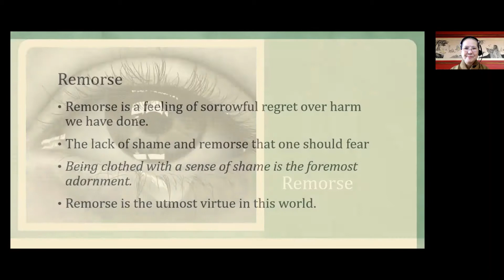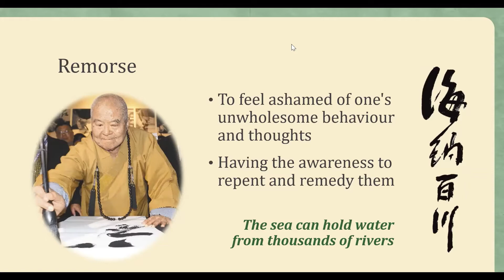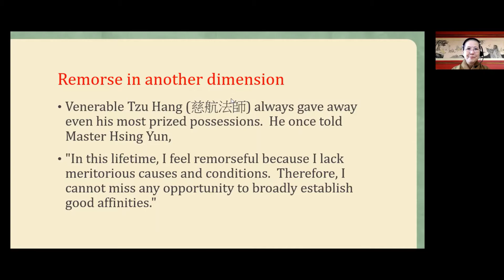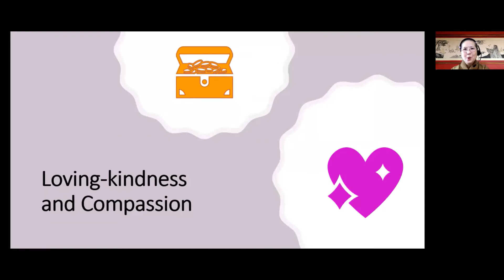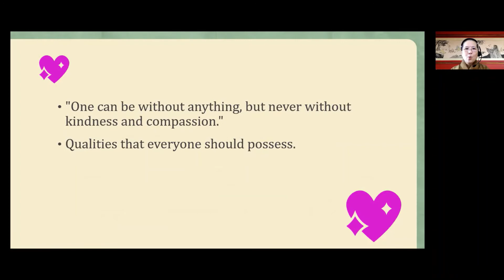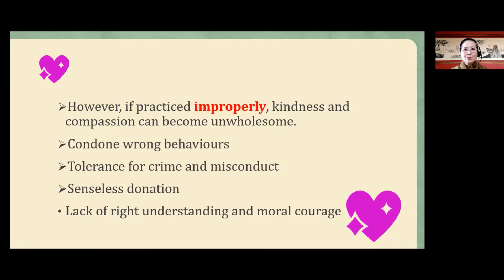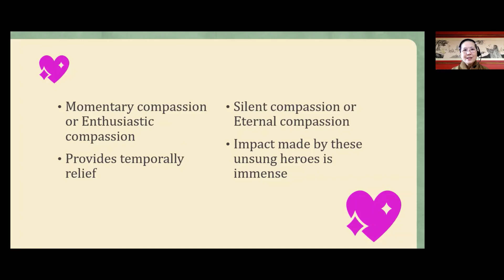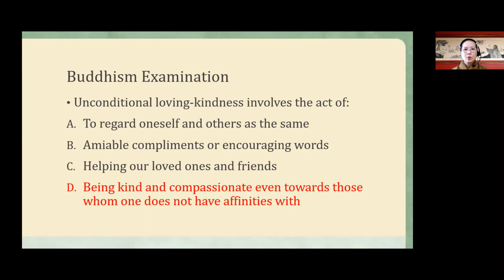20210724 Buddha Dharma Pure n Simple-02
2) Registration Open on 1st July through 1st Sept 2021.
4) Date of Examination: 11 Sept 2021
5) Time: 10:00am (GMT + 2)